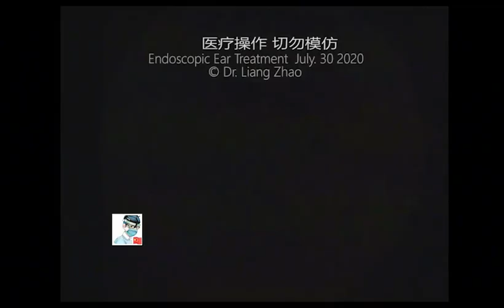The cleaning process of middle ear cholesteatoma for 12 minutes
Medical Operation Dont Imitate
Dr Zhao, Chief otologist, Beijing Electric Power Hospital, State Grid Corporation of China
Video records of otoscope in medical operation medical procedures that are educational
This channel video of  Ear Endoscopy operation was explained and educated
All operations are carried out in the safe and controllable professional field
All  Ear Endoscopy procedures are NOT invasive medical procedures
The range of treatment includes ceromen, fungi, Foreign bodies, external thính l canal cholestatoma
The cleaning process was not covered, as the purpose of education popularization of otology knowledge